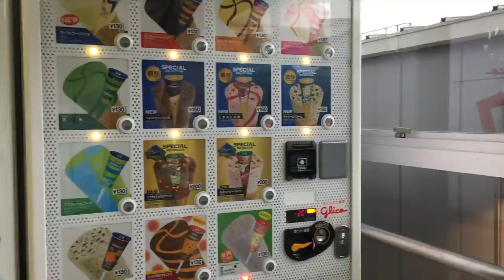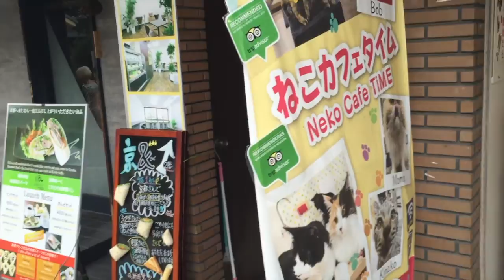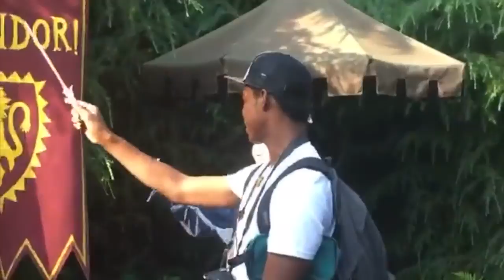Vlog 2: Kyoto - Osaka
Over the course of ten days, Alicia, Alex, Caylee, and I recorded our
adventures (and derpy moments)  throughout numerous shrines,amusement parks, and areas of Kyoto and Osaka.
Places shown in the video include Toei Movie Park, Fushimi Inari Shrine, Kiyomizudera Temple, Ginkakuji, Umeda Sky Tower, Universal Studios Japan, and other various small shrines, temples, and parks.